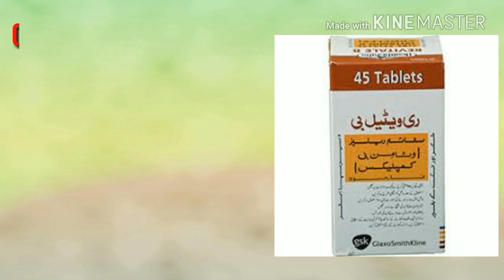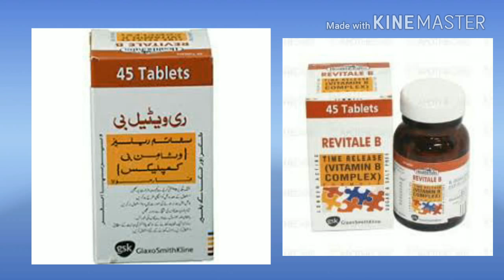tab revitale b||for vitamins deficency||pathon aur aasab ki taqat ka ilaj||taqat ki tablets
revitale b ingredients
 revitale b composition
revitale b price in pakistan
revitale b tablets pakistan
revitale b side effects
revitale b in pregnancy
revitale b tablets benefits
revitale multi
tablets revitale b review in urdu hindi
tablets revitale b dosage